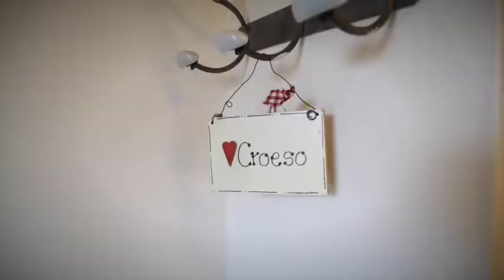Tan yr Eglwys Cottages The Farm Cottage 2,Tan yr Eglwys Holiday home.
The Barn Cottage 2,Tan yr Eglwys
From very ancient origins, this cottage is probably with the exception of the nearby parish church which dates back to the eleventh Century, the oldest house in the  hamlet.  The deeds reveal it was once the farmhouse owning the surrounding small area where now the half a dozen nearby houses are located  On renovating the cottage, the previous extensions and adjustment of roof heights were visible to show how from very humble beginnings, the cottage extended outwards and upwards over the centuries.  The position of the cottage is tucked in under the shelter of the hill and road, so not immediately seen, guests are usually too engrossed in the views of the countryside as they travel down the hill in search of the cottage.  It is sheltered from any rough winds and nowadays this ensures that the patio area is a warm, breeze free spot from which to enjoy the sunshine.
Entry is to the nearside of the cottage, from the small patio area where guests can relax on a sunny day.  There is a back door further around to the back of the house and goes straight into the utility room, so more convenient for muddy boots after country walks.  However, the main entrance takes you into a small corridor area, where there is a bath/ shower room on the left hand side.  Opposite, to the front of the building is a single bedroom which can also double as a small 2nd lounge as it has a small 2nd television.  This room is not vast, but it is a firm favourite with guests as it appears to appeal to 2 possibly 3 kinds of guests each with totally different needs.  Being across the hallway from the bathroom, makes this room an ideal option for a guest with impaired mobility, often this has been a grandparent accompanying a young family on their holiday.  Whilst the door widths and limited space are very difficult for a full size wheelchair to manoeuvre, a younger wheelchair used has been able to sleep here with ease.  The next group that it has great appeal for is a family with a teenager - this room can become a teenager’s dream, curtains can be closed, there is a TV and they need not integrate fully in family life!   Finally we have also been asked on a few occasions for the cot to be placed in this bedroom, the baby can be sleeping near to the family in the lounge and a baby monitor can be used overnight.
Adjacent to the hallway is then the main lounge and dining area, which also has a log burner.  Despite a very efficient central heating system, no matter what the season, even on an occasional Summer evening, at least once during a guest stay, we see smoke rising from the chimney, often accompanied by windows open, but we appreciate this is part of the holiday experience.  We will supply the first large bag of logs and further supplies if required can be purchased locally or directly from us.
Also in the lounge area is the dining area, this placed within an easy reach of the kitchen at the back of the house.  The kitchen being so near to the cooking area, does not have an additional  dining table.  Next to the kitchen is the utility area with washer / drier  and storage and access to the back door.
The stairs lead up to the bedrooms from within the lounge area and upstairs are 2 bedrooms, the floor plan being far smaller than the downstairs, where there is both a side and back extension.  To the front of the cottage is the master bedroom with a king size bed and a lovely view over the nearby fields - a great place to wake up each morning.  Adjacent to the master bedroom is a bedroom that generally is used as a single bedroom, however as the bed has an almost full size mattress stored beneath it, this room is often used by families for 2 young children, however it has also been happily used by adults.
Our cottages are suitable for family life, there are the usual high chairs, cots and changing mats, but we have many practical extras such as a fire guard, stair gates, child step and potty, steriliser, blackout blind, non slip bath mat, some toys, books and games.  Contented children make happy parents, so everyone has an enjoyable holiday.
South Wales has a great many things to offer the holidaymaker, there are award winning beaches, a great coastal path, hillsides and mountains, the steep sided hillsides and valleys have created eye catching waterfalls.  Of courses there are castles and monumental abbey ruins, but the recent industrial heritage has left interesting features amidst the lush green regeneration.
We hope you have enjoyed reading and you are welcome to find further information on our Come to experience a stay here and discover the many delights to be found here in South Wales.